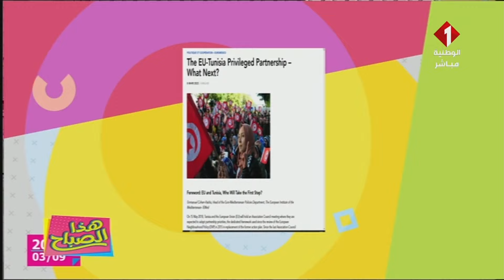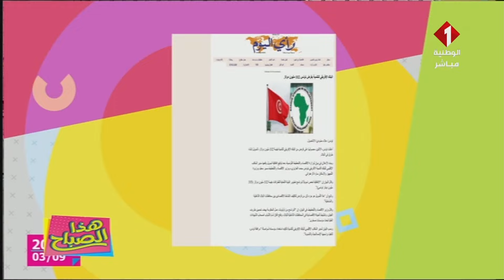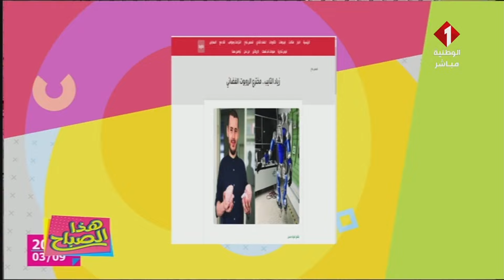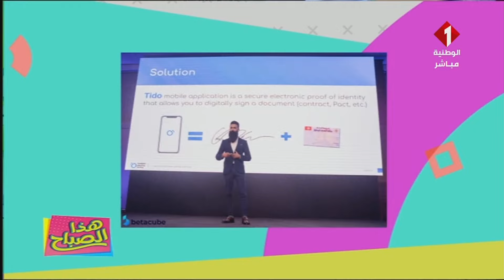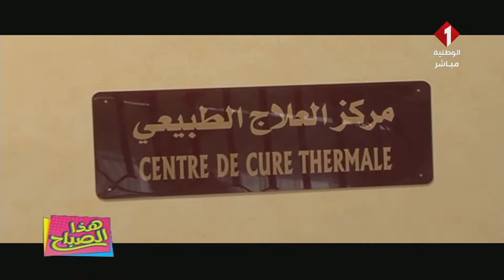برنامج هذا الصباح ليوم 09- 03 - 2022 | الجزء الأول